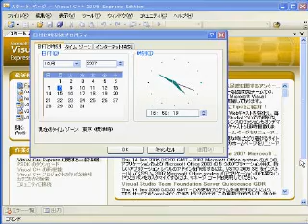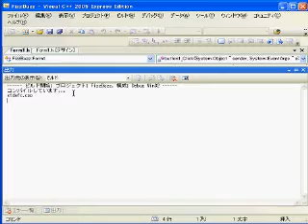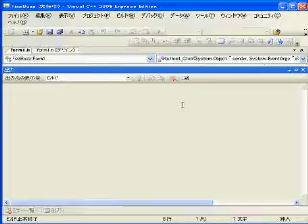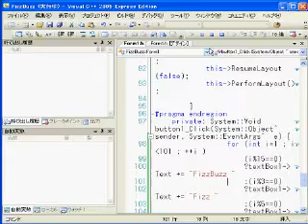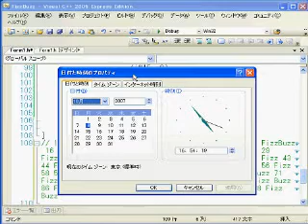FizzBuzz を VC++2005EEで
FizzBuzz 問題を VC++2005EEでチャレンジしてみました。結果は４分...、うーん。マシンがもう少し早ければ...というか、タイピングが遅いですね、私...。